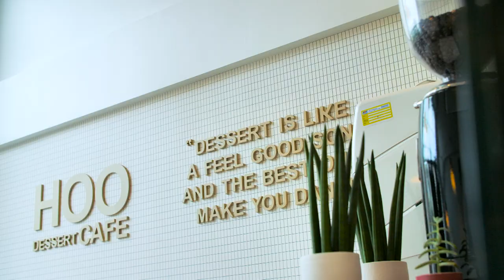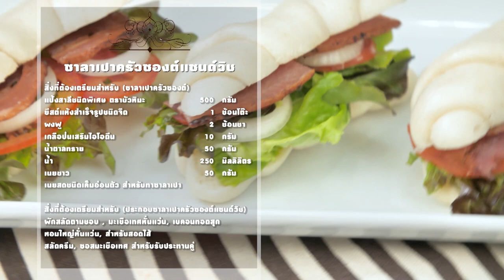รายการ "อดเปรี้ยวกินหวาน" เท็ดดี้ พาชิมร้านเด็ด "Hoo Dessert Cafe" I EP 98 [ 1/3 ]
เท็ดดี้ พาสายหวานมาที่ย่านอุดมสุข กับร้าน Hoo Dessert Cafe คาเฟ่ขนมหวานสัญชาติเกาหลี กับบรรยากาศการตกแต่งแบบ Minimal Style

▲Line @yingsakfood